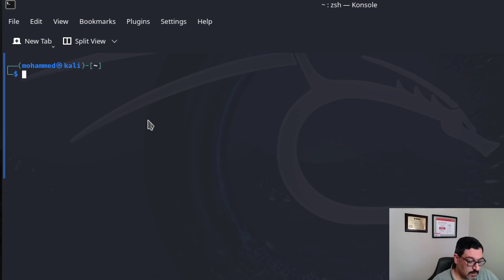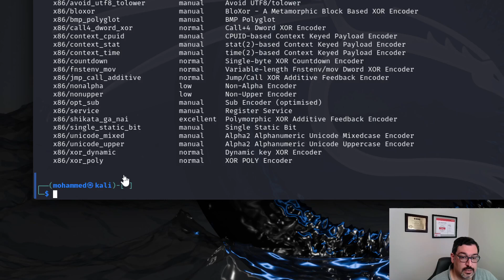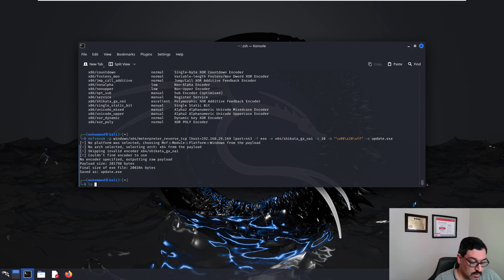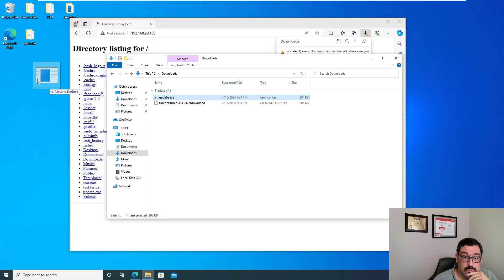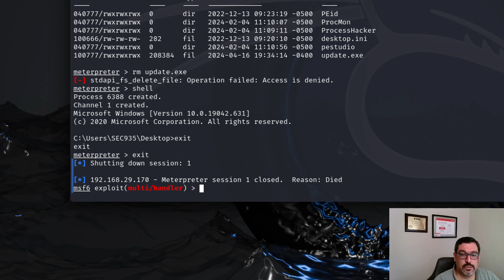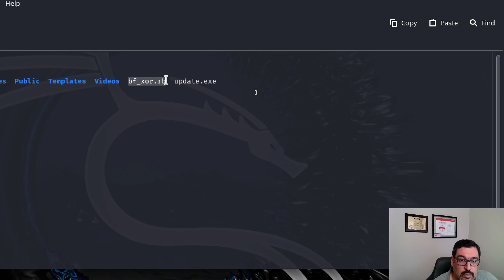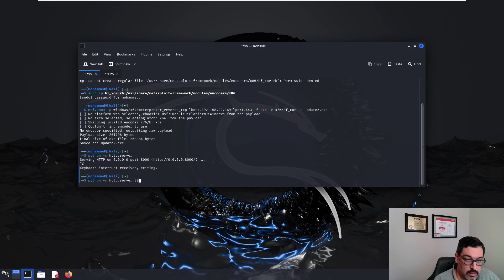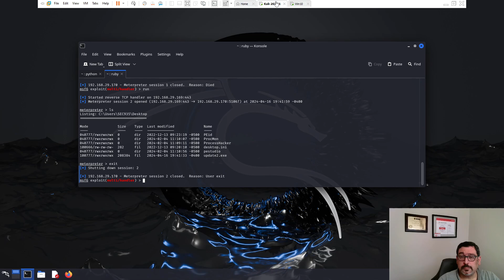How to Create Reverse Shell Malicious Payload Using msfvenom on Kali Linux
In this video, we look at creating a malicious payload that would trigger meterpreter reverse shell on a Windows machine. The payload is created using msfvenom on Kali Linux.